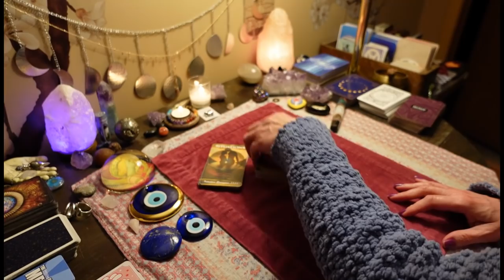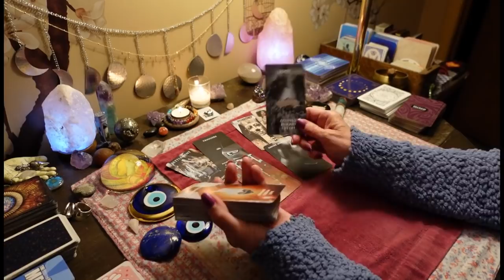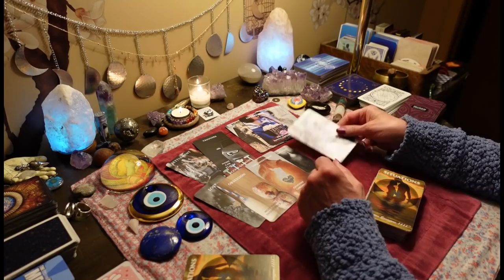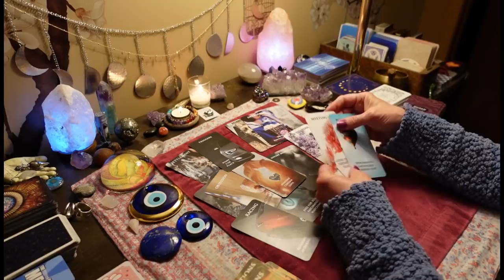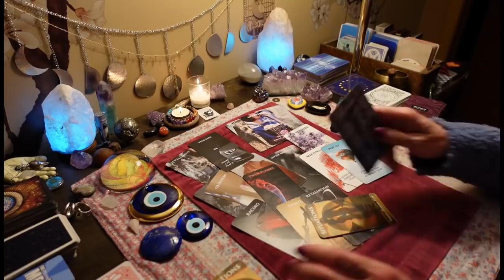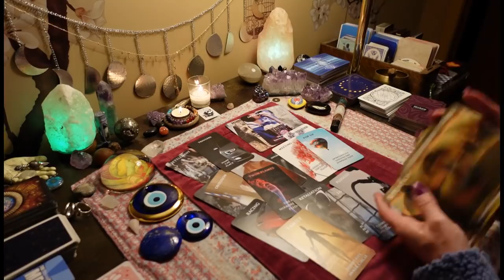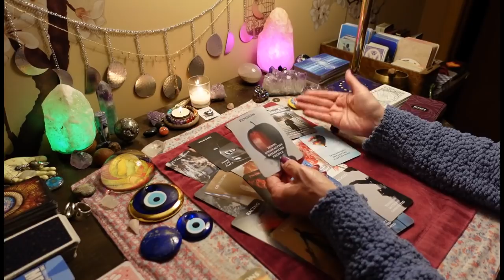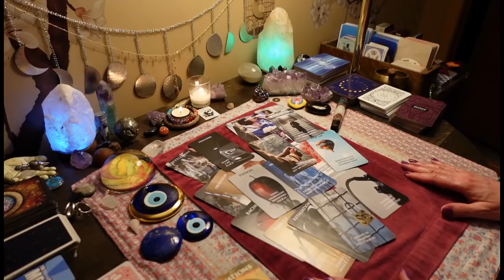OBSESSED WITH YOU. This DM Is TRIGGERED To Pop Up On You. COLLECTIVE ALL SIGNS